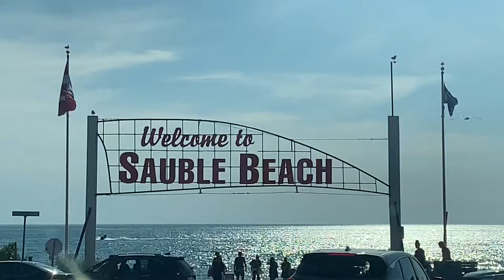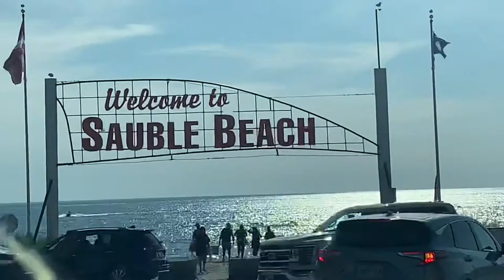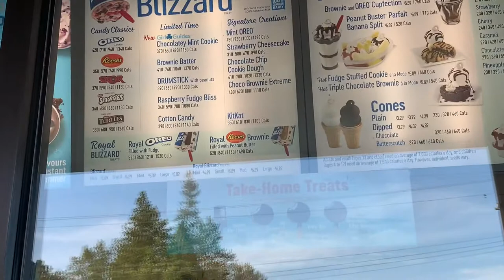Sauble Beach Ontario Canada/OslocVlog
Sauble Beach